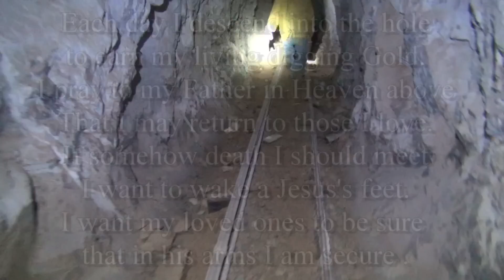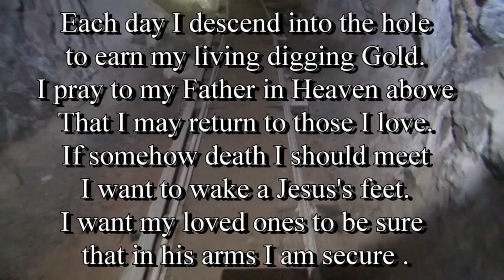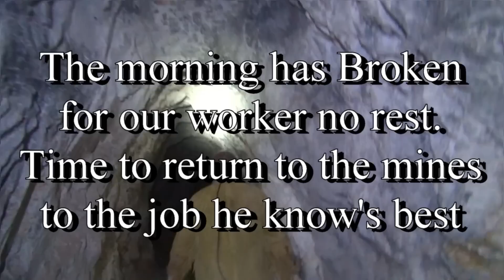2 OZ's of GOLD IN ONE DAY !!!! This is How You Do It.. ask Jeff Williams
We Took a crew out to the Gold mines today and got almost 2 Ounces of Gold for one days work. If you would like to join us then make a $10 pledge

We spent 3 days at Mt Wilson Ranch and the people there are fantastic. They make you three meals a day and anything you want too.

We met some of the best people on the planet and they all worked together to get more Gold in a day then most people get in a lifetime.

To process the ore down we used.
2  -  3 by 4 Jaw crushers from 911 Metallurgist and then
 the crushed ore went to two Hammer mills ,
one a K&M from Make your own Gold bars.
Then the final material was run through a Gold Cube from Mike Pung and then through a Gold Hog Multi Sluice.

If you have questions about anything you saw then just leave a us a message and we will get back to you.

Here is to the Wonderful people that made our June outing so special.
Anthony Sadowski
Erik and his wife Annette Tuin
Scott Blanchette
Paul the plumber and his wife Stacy
and Darwin Gettner .who should get the Brass Ball award for his driving skills with a Polaris RZR.

AND. we want to give special shout out and acknowledgement to Jeff Mcburnie and Nic Nac for making the whole experience flow smoothly and for keeping everyone happy
( me and the misses included )

Thanks everyone and we hope to see you all again very soon.

If you would like to have your own mining equipment like what you saw in the video and get a great deal then just mention Me and Slim to any of these vendors and they will take care of you.

Impact Mills from Steve at make your own Gold bars...